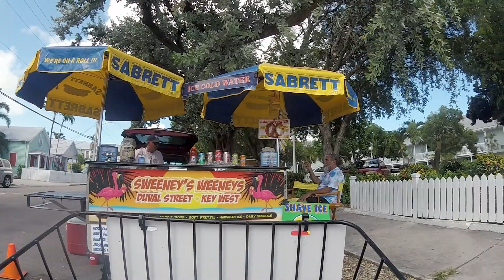Florida Keyes 2018